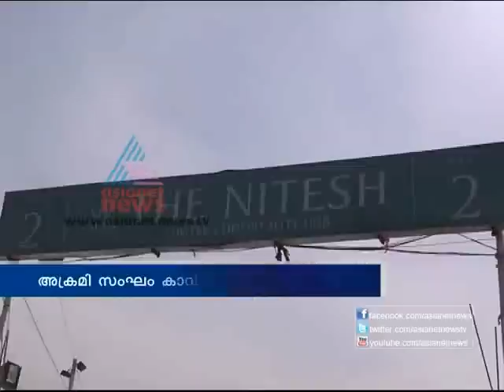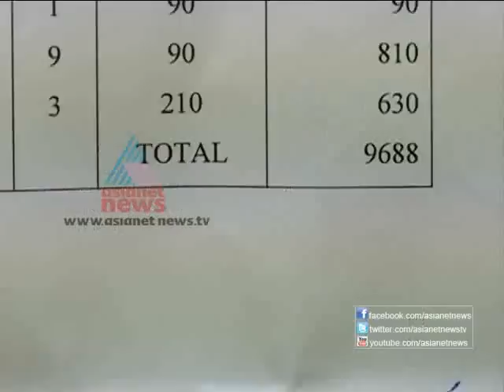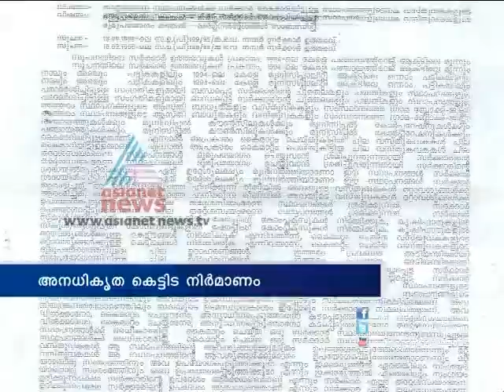Asianet News@1pm 26th March 2013 Part 1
Top Stories:
1)Ganesh Kumar V/S Balakrishna pillai
2)Firing @ south Delhi : One died
3)-five-killed-in-rirad-fire-mishap